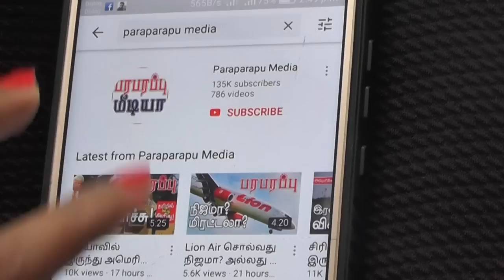சீனாவுக்கு ஏற்பட்ட இந்த அவமானம் யாருக்கும் ஏற்பட்டதில்லை! China UK | Paraparapu Tamil YouTube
The British Parliament has said that it will not grant permission for the Chinese ambassador to Britain and Chinese diplomats to pay their last respects to the British Queen in person. The British Queen's funeral will be held on Monday. Before that, his body is kept in the British Parliament area called Westminster Hall for a personal tribute. Foreign leaders and diplomats have been invited to attend the British Queen's funeral.